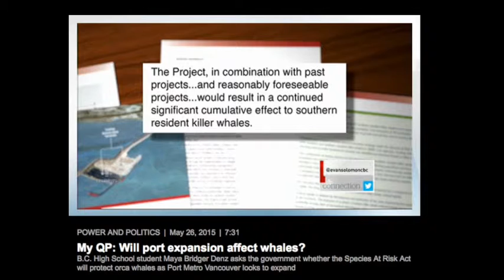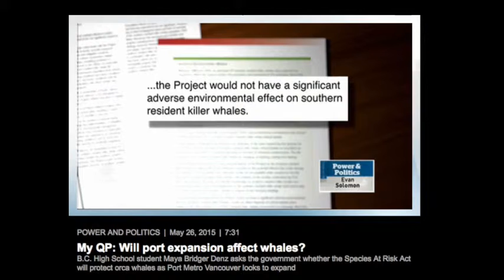My QP - SARA, Orcas & Port Metro Vancouver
We managed to get a question aired on CBC's Power & Politics.
Evan Solomon pitched it to Gail Shea, minister at Fisheries & Oceans.